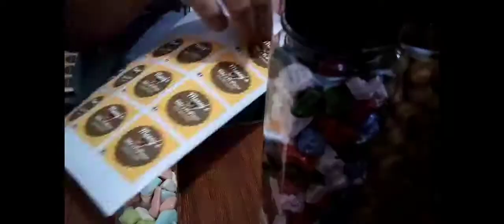Paano ako kumita ng 45k up to 65k sa simpleng kutkutin.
Hello guys my new side hustle is Kutkutin repacking business.